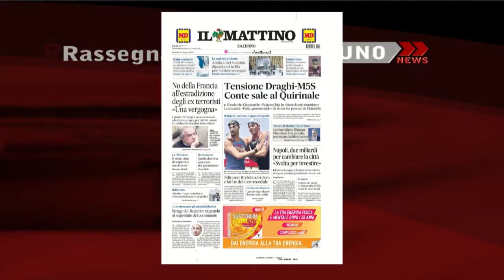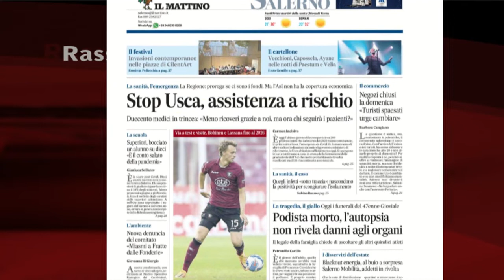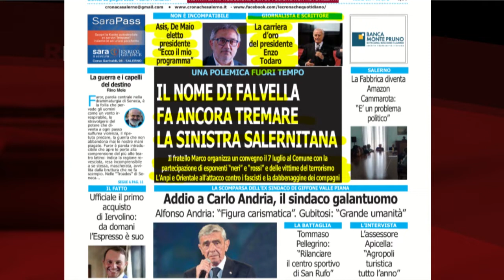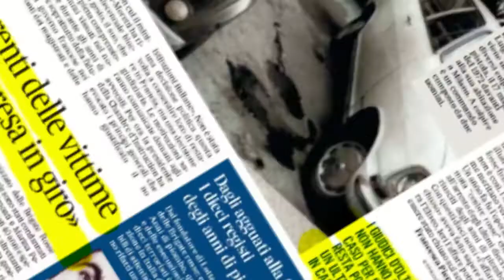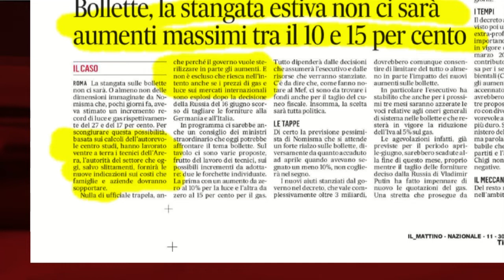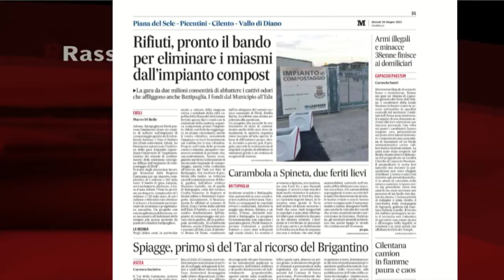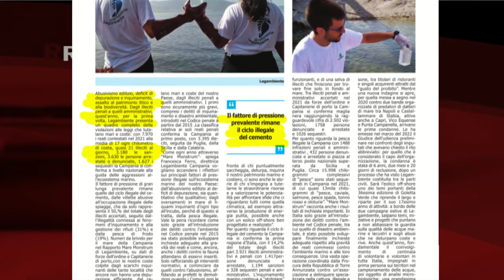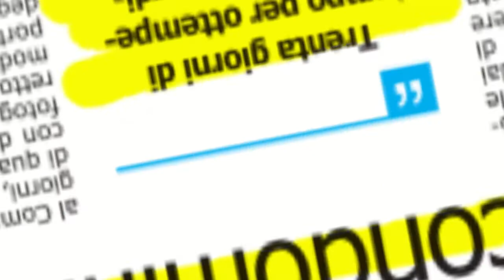RASSEGNA STAMPA 30/06/2022